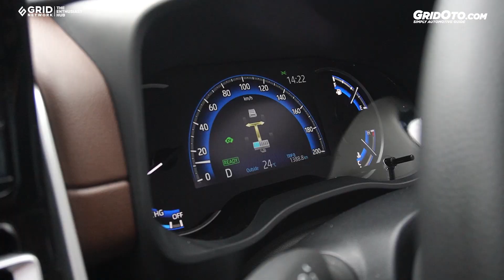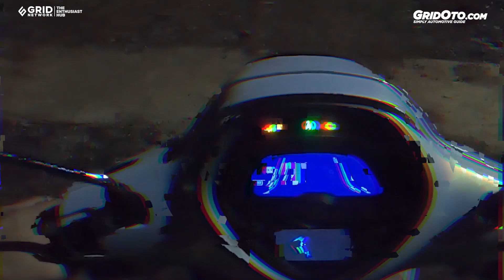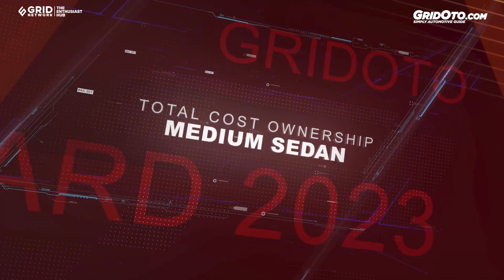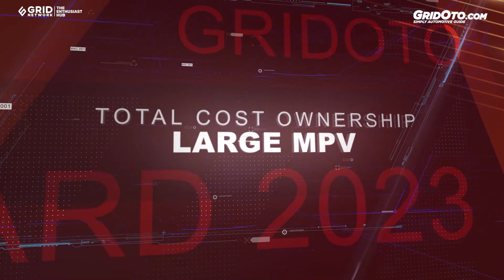Motor dan Mobil Terbaik di GridOto Award 2023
GridOto.com kembali menggelar GridOto Award 2023 secara online di Jakarta hari ini (1/12/2023). Acara penghargaan tahunan untuk mobil dan motor terbaik di Indonesia ini sudah enam kali digelar oleh GridOto.com sebagai portal otomotif nomor satu di Indonesia.
GridOto Award 2023 mengambil tema Celebrating Innovations.

Siapa saja yang berhasil merebut gelar tersebut, tonton videonya